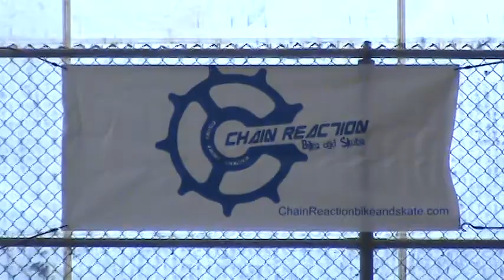Parade Lap - Grippen Park BMX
Hyper Force/Yer Just Jealous/ Chain Reaction Parade Lap - Grippen Park BMX